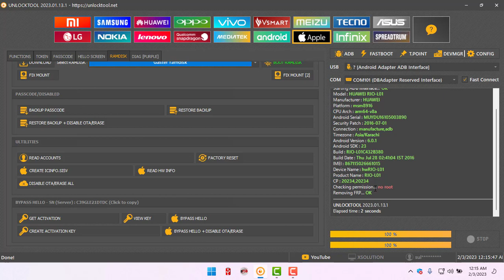Huawei G8 (RIO-AL00) Pattren & FRP Without Testpoint With unlocktool#huawei